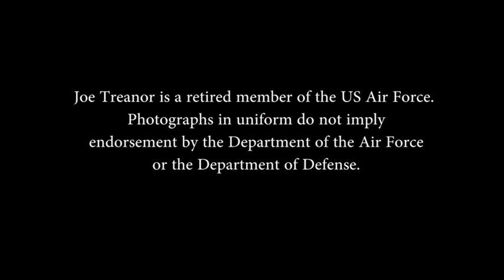Joe Treanor for District Attorney